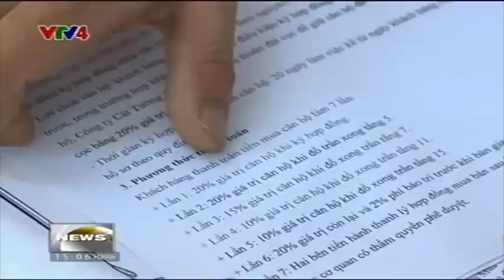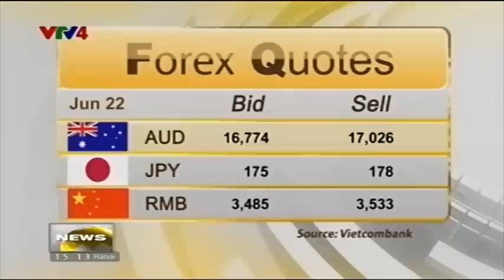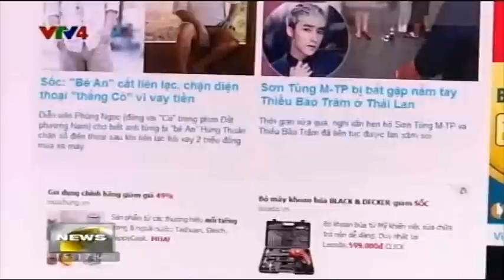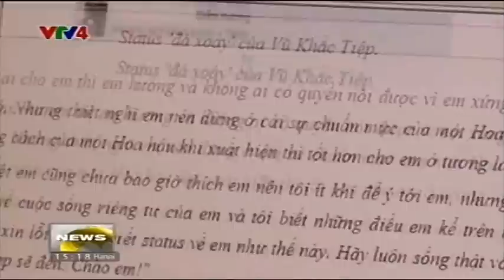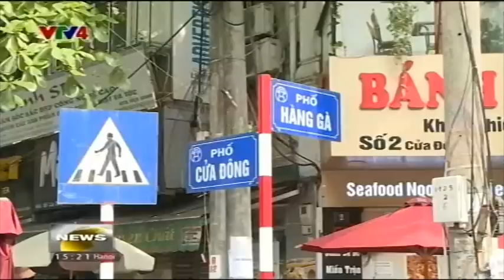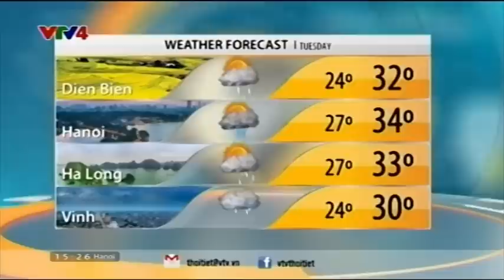Bản tin tiếng Anh 15h 22/06/2015